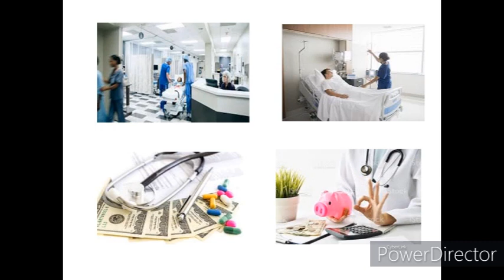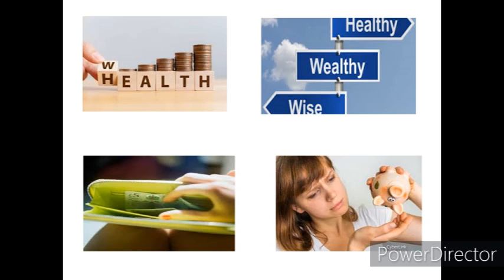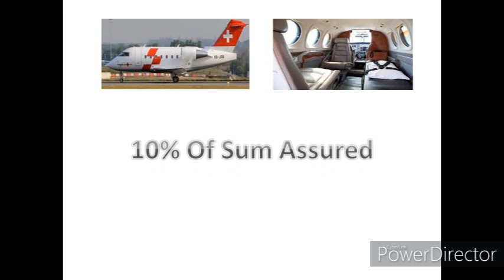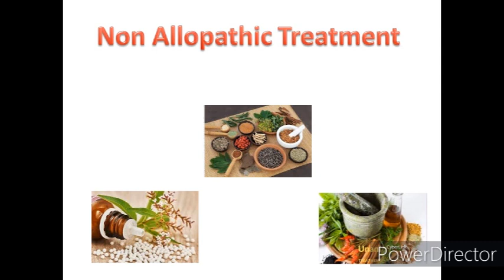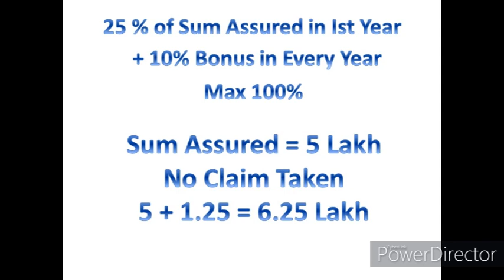Full Family Health Insurance || Star Family Health Optima || Easy Plan Details || By AIW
In this video We have explained about-
Star Family Health Optima, Full Family Health Insurance